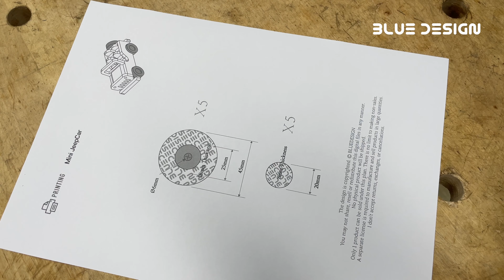Shows a video and plan introducing how to make a small jeep-shaped wooden toy.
We introduce a video of making a wooden toy and a link where you can download the drawings needed to make it.